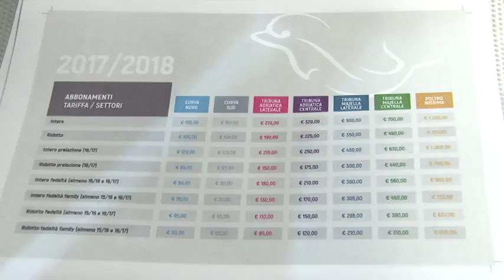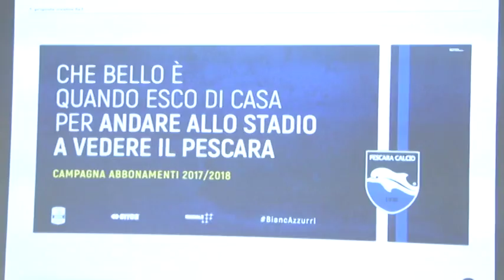Il Pescara Calcio ha presentato la campagna abbonamenti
Illustrate questa mattina presso il Convitto D'Annunzio, la nuova campagna abbonamenti del Pescara. Previste agevolazioni per i vecchi abbonati